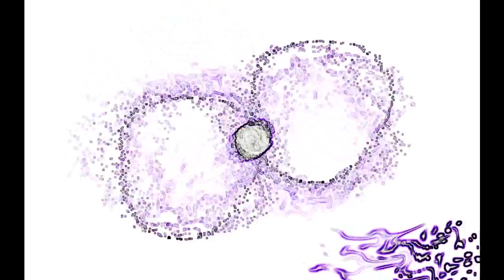Winnebago Warriors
Trailer Trash (Original)